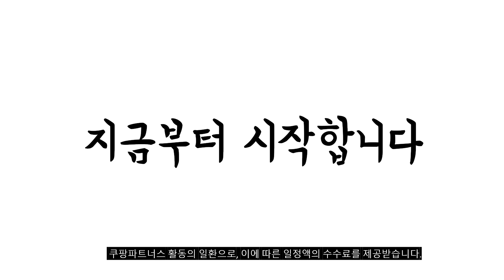2024년 불티나게 팔린 젠하이저헤드폰 추천순위 TOP10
❤️❤️❤️ 젠하이저헤드폰 구매 가격 평점 리뷰 정리해 봤어요! ❤️❤️❤️

[00:06]
10위. Sennheiser를위한 교체 이어 패드 벨벳 쿠션 HD515/518/555/558/595 [8,610원]

[00:11]
9위. 젠하이저 헤드폰 HD25 [270,000원]

[00:17]
8위. 젠하이저 헤드폰 HD599 [178,000원]

[00:22]
7위. 젠하이저 밀폐형 오비이어 헤드폰 Black HD569 [155,130원]

[00:28]
6위. 젠하이저 모멘텀 4 와이어리스 M4AEBT 블랙 화이트 [420,000원]

[00:33]
5위. 젠하이저 엑센텀 와이어리스 블랙 화이트 ACCENTUM Wireless [230,000원]

[00:39]
4위. 젠하이저 헤드폰 HD25 / 블랙 DJ헤드폰 정품 [270,000원]

[00:44]
3위. 젠하이저 헤드폰 HD569 [155,000원]

[00:50]
2위. 젠하이저 헤드폰 HD450 BT Black [158,000원]

[00:55]
1위. 젠하이저 헤드폰 HD450 BT White [158,000원]